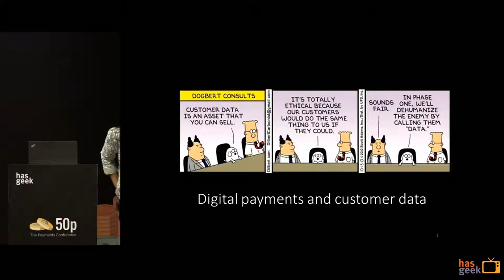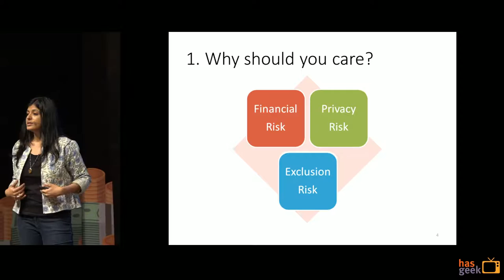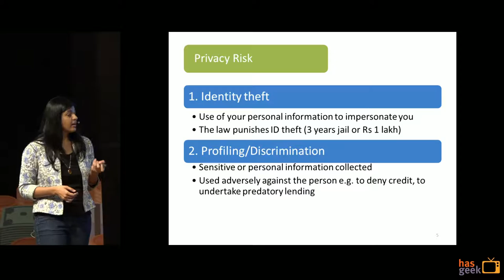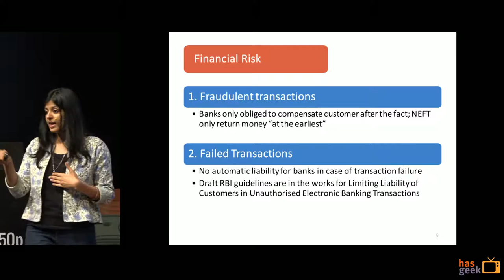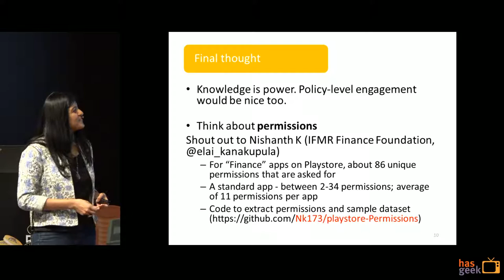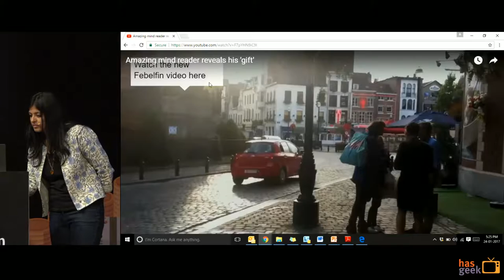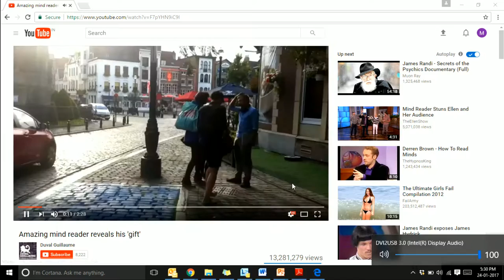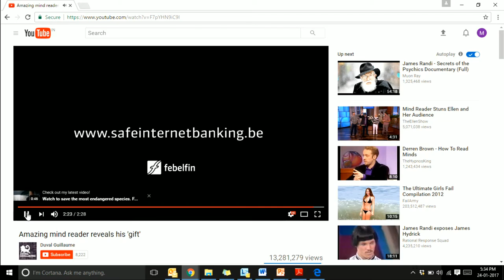Law, policy and regulation for customers making digital payments: Malavika Raghavan, IFMR